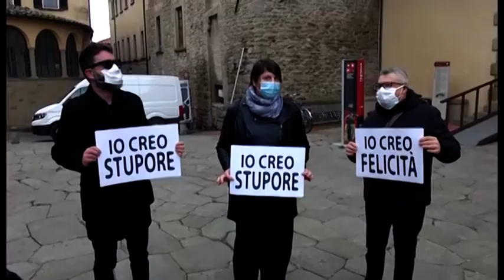Covid. Il mondo dello spettacolo e della cultura messo a dura prova, "dimenticati"